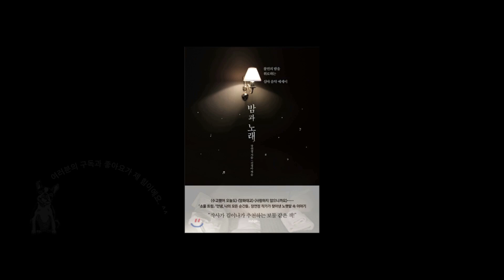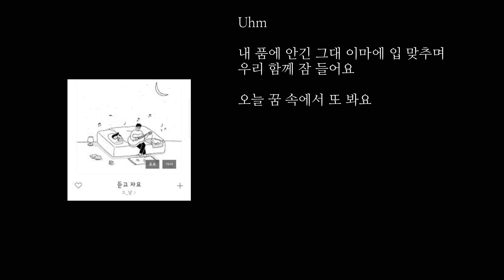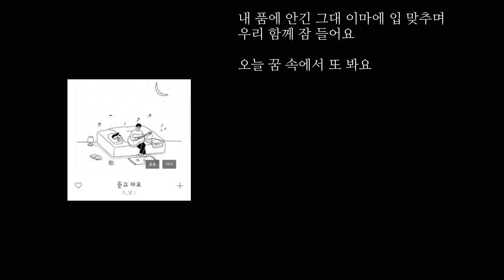[스푸트니크의 책꽂이] 장연정 / 밤과 노래 with 에두아르 뷔야르 / 침대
책과 그림과 음악이 함께 하는 [스푸트니크의 책꽂이]
오늘은

장연정의 [밤과 노래]를
에두아르 뷔야르의 [침대]와
그_냥의 [듣고 자요]와 함께 들려드립니다.